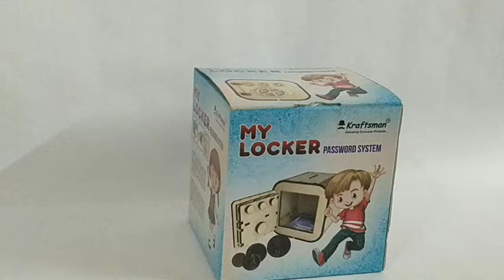Kraftsman Wooden Money Banks for Kids and Adults (My Locker)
Best in class Money safe with password system. Made up of high quality engineered pine wood. The kids really learn to remember their passwords and will be excited to keep it safe and open it with a password provided. You can teach your kids a new way to start saving the money in classy designed money safes.